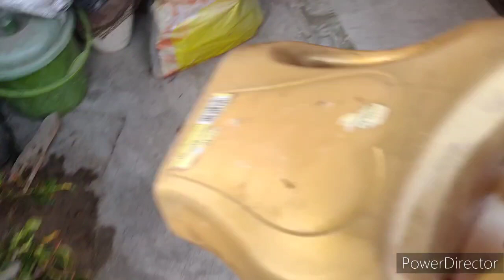Payal Ne Banaya Aaj ka Majedar Nasta |Garmio ka Routine |Laccha Paratha Recipe |Aloo Parwal ki Sabji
Day 238
Payal Ne Banaya Aaj ka Majedar Nasta
Garmio ka Routine
Laccha Paratha Recipe
Aloo Parwal ki Sabji
Lunch Preparation
Summer Season Routine
Morning view

Vlogging
Vlogger
Daily Lifestyle
Trending videos
daily routine vlog
daily routine vlogger
Indian Vlogger
daily life vloggers in india
Vlog Ideas for Beginners
Vlog Video
Lifestyle vlog
Travel vlogs
Best daily vloggers on YouTube
Daily Vlog YouTube channel name
ideas
Family vlogs

Hi! everyone this is Babita and I Welcome to my Vlogging Channel "Youtuber Babita".
On My Channel I Share Daily based Routine Vlogs.
Plz appreciate my Channel your support means a lot to me.

youtuberbabita
Youtuber Babita
Youtuber Babita real and simple life

Youtuber Babita
Cooking with Babita
Babita Prasad
Indian Youtuber Babita
Indian Vlogger Babita Prasad
Vlogger Babita
Lifestyle of Babita
Babita the Creator
Babita ki Recipes
Recipes
My New Vlog
Cooking

How do you start a New Vlog ?
Who is India's No 1 Vlogger ?
How do I start Vlogging ?
What is Vlogging ?
What is the purpose of Vlogging ?
What is daily vlogs?
How do I get daily vlog content?
Should I start daily vlogging?
Who is the No 1 vlogger?